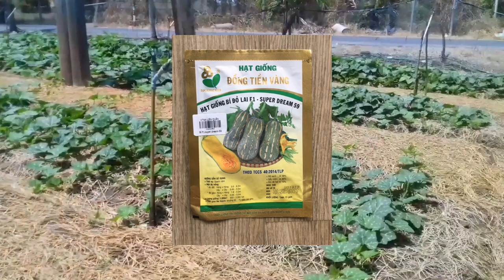cách xịt thuốc sâu cho bí hồ lô không bị rụng nụ hoa 🍅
Trồng 1000m2 nha các bạn

Video mang tín chất kham khảo các bạn xem nhiều kênh để rút ra kinh nghiệm cho mình.